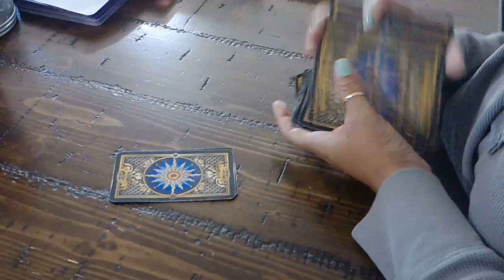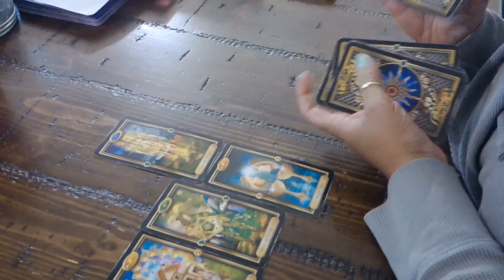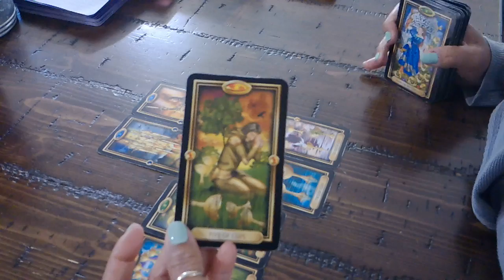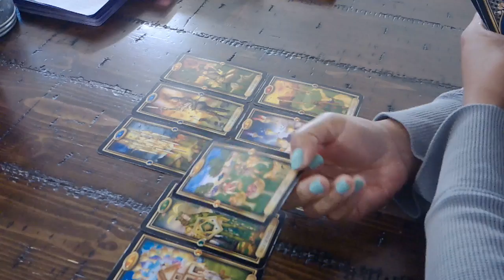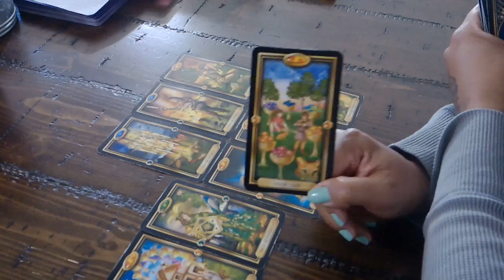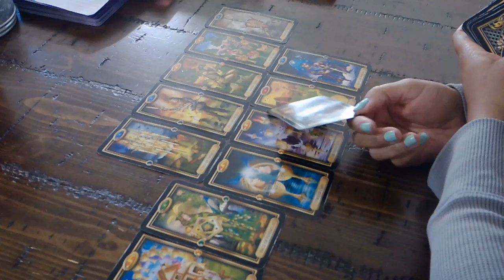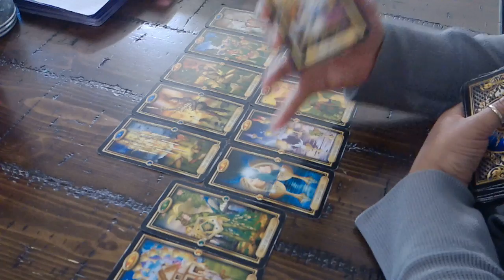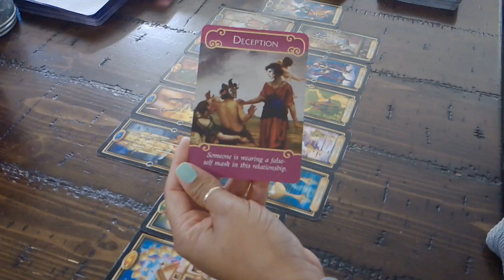LIBRA EX~SOMEONE IS HIDING THEIR TRUE FEELINGS~JAN.10-16